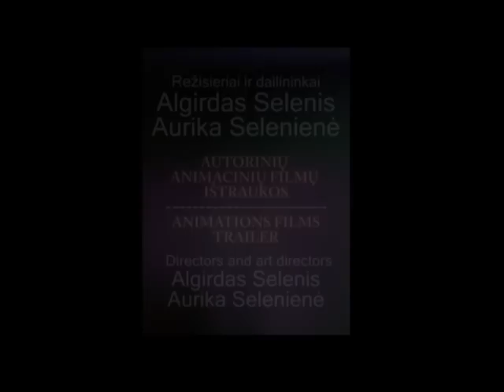Lietuviškas animacimis filmas "NERINGA" - animation film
Lietuviskas animacinis filmas "Neringa"(2001 m.-5 min.) - istrauka,- demo.
Rezisieriai, dailininkai: Algirdas Selenis, Aurika Seleniene.
Tarptautinio animacinių filmų festivalio "Tindirindis" prizas (2003 m.).